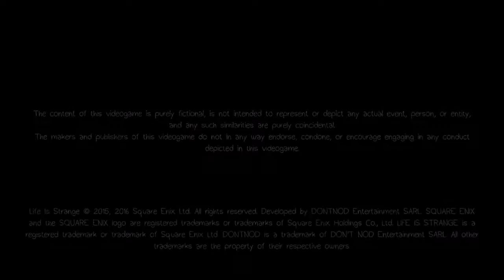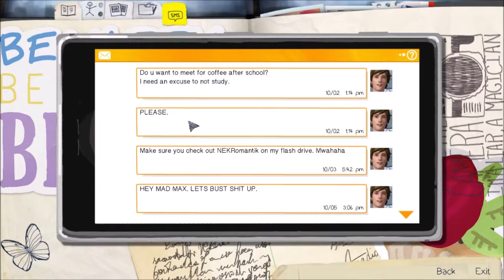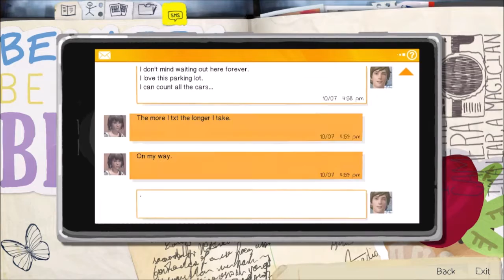Hachi's Life Is Strange Episode 1 - Max is a wizard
OIL BANANAS